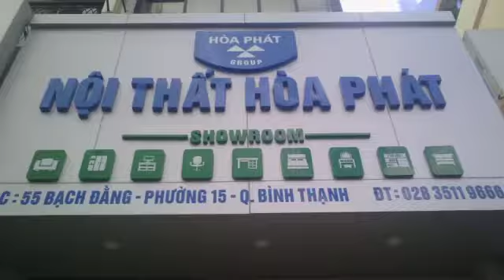Hộp Điện Âm Bàn Có Tích Hợp USB, Ổ Cắm và Mạng Lan - Nội Thất Hòa Phát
Cùng Nội Thất Hòa Phát tham khảo Hộp Điện Âm Bàn Có Tích Hợp USB, Ổ Cắm và Mạng Lan được sử dụng phổ biến hiện nay nhé.